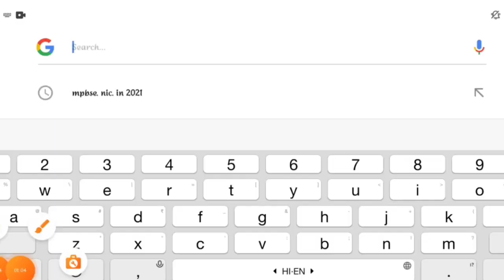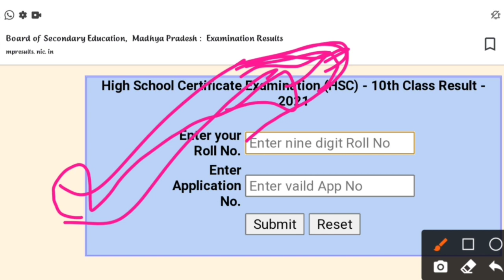जिनके पास Roll num.और Application number नहीं है,वे लोग क्या करें समस्या का हल।class- 10th results!